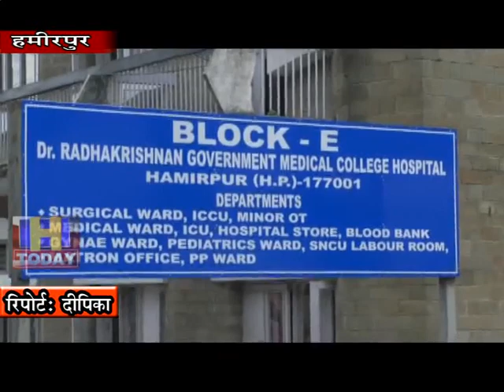4 OCT N 1 Staff nurse commits suicide due to harassment of ward sister in Hamirpur Medical College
हमीरपुर मेडिकल कालेज में में वार्ड सिस्टर की प्रताडना से तंग आकर स्टाफ नर्स के आत्महत्या करने का मामला सामने आया है। हमीरपुर के बारल गांव में किराए के भवन में रह रही स्टाफ नर्स मोनिका कनोरिया उम्र 32 ने पंखे से फंदा लगाकर आत्महत्या कर ली। घटना के समय मकान में कोई नहीं था। मृतक मोनिका का एक पांच साल का बेटा है और जब स्कूल से देर षाम को बच्चे को लेकर मकान मालिक कमरे में गया तो देखा कि फंदे से मोनिका लटकी हुई थी। मोनिका ने मरने से पहले सूसाईड नोट भी लिखा है जिस में वार्ड सिस्टर पर प्रताडना का आरोप लगाया है। पुलिस ने मामला दर्ज कर लिया है और पोस्टर्माटम करवाने के बाद षव को परिजनों को सौंप दिया है।